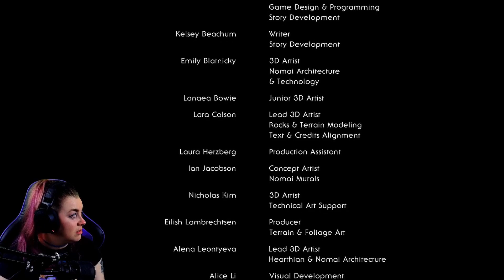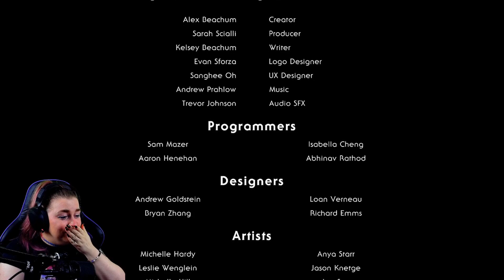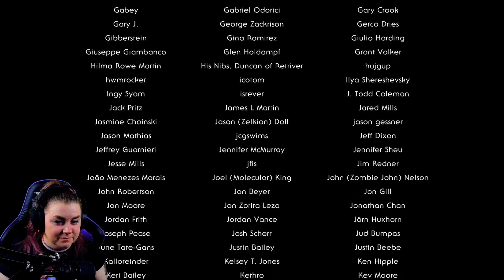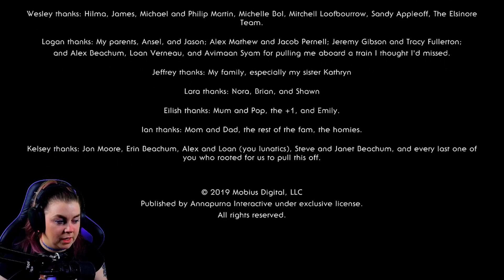Outer Wilds First Playthrough - Episode 17 | Outer Wilds Ending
The ending of my Outer Wilds playthrough. Warning, ugly crying.

(Originally broadcast on my Twitch channel in January 2020.)

You’re the newest member of Outer Wilds Ventures, a fledgling space program searching for answers in a strange, constantly changing solar system.

Who built the ruins on the moon? What lurks in the heart of Dark Bramble? Why are you trapped in a time loop, and can it be stopped? To solve these mysteries you’ll have to venture into the most dangerous reaches of space.

A World That Changes Over Time

The planets of Outer Wilds are packed with hidden locations that change with the passage of time. Visit an underground city before it’s swallowed by rising sand, or explore the crust of a hollow planet as it crumbles beneath your feet. Every secret is guarded by hazardous environments and natural disasters as the solar system spirals out of control.
Grab Your Hiking Gear

Strap on your hiking boots, check your oxygen levels, and get ready to venture into space. Use the Little Scout space probe to illuminate dark caves, take photos, or test for hazards in your environment. Track down mysterious audio with your Signal Scope or use your Translator to decipher an ancient Nomai riddle. Navigate the darkness of space with your jetpack and ship.

​There’s a lot to discover in the Outer Wilds.

Music used in video:
"Wizards at the Circus" by Mac Taboel
"Don't Wake 'Em Up" by Playtown
"Cheese and Crackers" by Arthur Benson